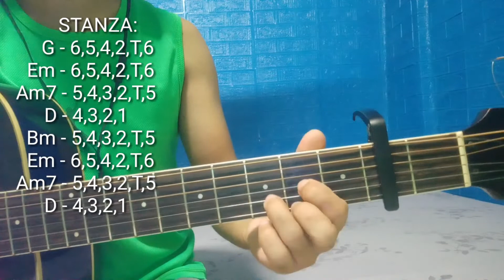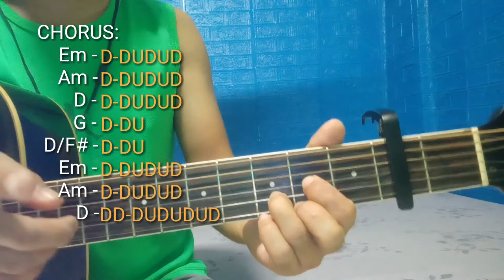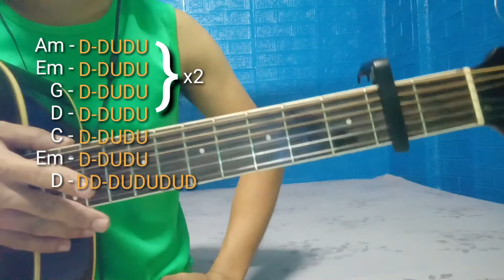Lucky Arthur Miguel Guitar Tutorial plucking & strumming version